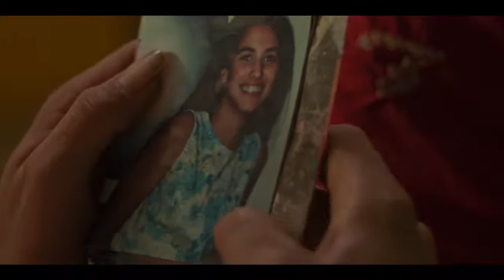La roya de Juan Sebastián Mesa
Sinopsis: Jorge es un joven campesino quien vive en lo alto de una montaña. Todos los de su generación han emigrado a la ciudad, pero él se ha quedado para hacerse cargo de la finca cafetera que ha heredado de su padre, mientras cuida de su abuelo y tiene amoríos con su prima Rosa. Las festividades del pueblo se acercan y él espera con ansias el momento para reencontrarse con Andrea, su exnovia, a quien no ha podido olvidar a pesar del tiempo y la distancia. El deseo de volver a verla se convierte en obsesión, mientras una plaga silenciosa invade los cafetales. Llegan las fiestas y en medio de la música estridente y las alucinaciones Jorge comprenderá que todo lo que los unía ha desaparecido y que permanecer en su tierra es un acto de amor y resistencia.